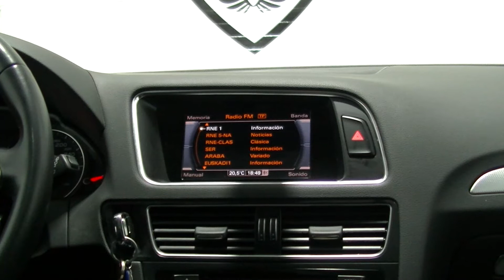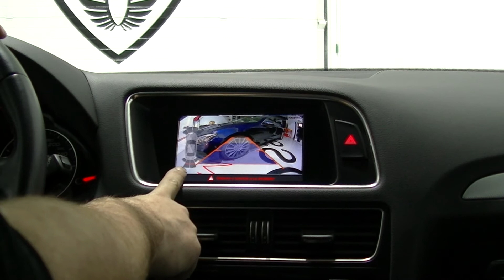Instalación de cámara trasera y delantera en Audi Q5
La instalación de cámara trasera y delantera que realizamos a este Audi Q5, permitirá a su dueño realizar las maniobras más seguras y fáciles.

Como veis, mediante un interface de vídeo, se visualizan en la pantalla original del vehículo.